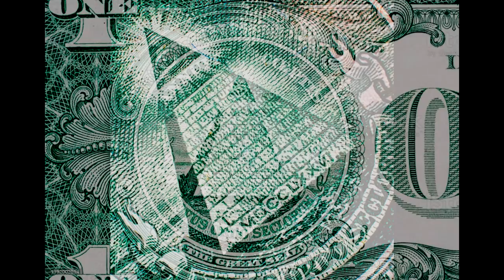O GRANDE IRMÃO diz YOU BEONG TO ME - vc pertence a mim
I've been watching you            -    you belong to me
estou observando vc                -     vc pertence a mim

Oh, grande irmão
Que cê tá fazendo  aqui?

O papagueno
tem que se reproduzir

Oh, grande irmão
Por que tem que ser assim?

vcs são gados (vcs escravos)
e servem pra me servir

Ó, grande irmão
isto me fez refletir

O que que eu faço
para eu sair daqui?

Que eu não saio daqui

A minha pirâmide
Não toca na de baixo
Então isto explica
Todo seu fracasso

Vigiar e punir